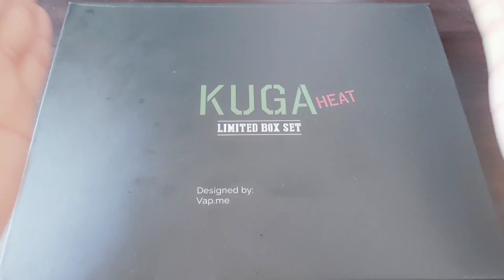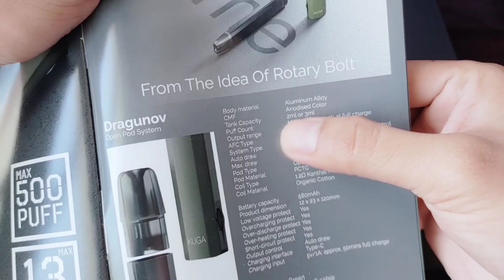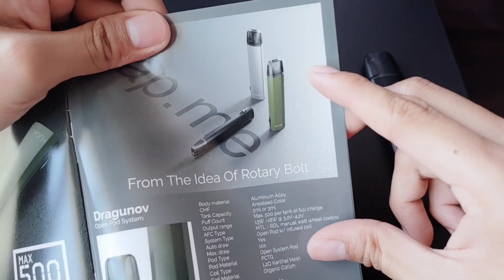KUGA HEAT | DRAGUNOV POD